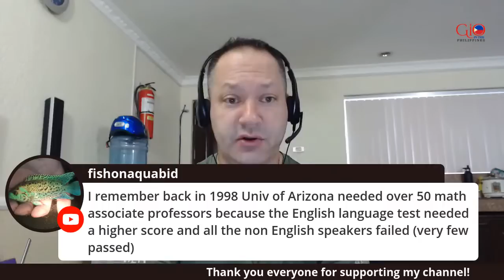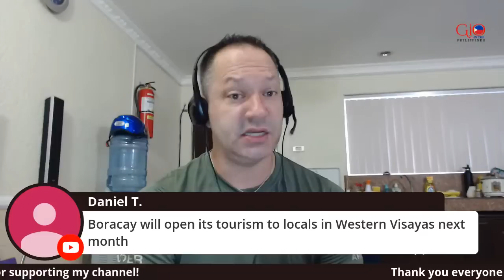SE Asia's Best Places to live - Open Forum!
#1 Dating Site to meet quality Filipina girls:  Christian Filipina Meet Beautiful Christian Singles Today!
Great way to invest a little, get $5 when you sign up
Remitly: Sending Money around the world: Save $15 off of your 1st transfer

#1 Rated VPN - view US Netflix and unlock access to all sites and stay private

My channel: Reviewing different islands and cities in The Philippines as places to visit or live, condo and apartment reviews, dating advice, how to travel and live cheaply in The Philippines.